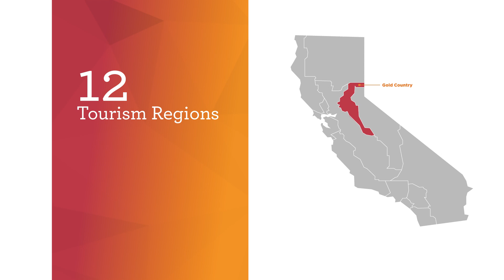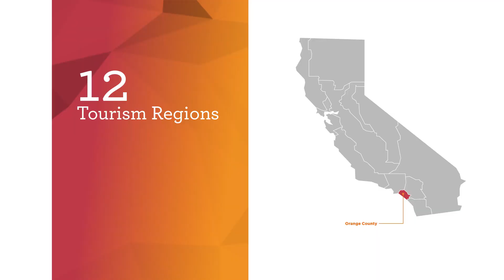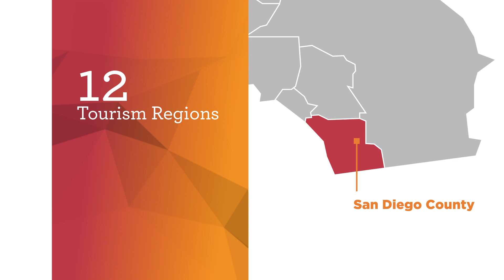Learn about California's 12 Tourism Regions with Visit California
Content developed for the Visit California Star training and educational platform.